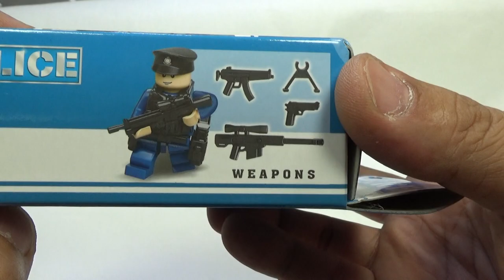sy 폴리스 남자 경찰 SWAT 레고 호환 미니피규어 Lego knockoff Police swat minifigure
중국 레고 짝퉁 제조업체인 sy에서 내놓은 no.sy278 sy ploice는 레고 시티인줄 알았는데, swat 밀리터리를 경찰에 접목시켜서 만든 제품인듯 합니다.
여자 경찰, 남자경찰, swat 특공대 등 총 8종류의 제품이 있는데, 무기도 꽤 다양하고 품질도 좋고, 괜찮은듯 합니다.
미니피규어, 미니피겨 회전판 거치대, 모자, 권총, 장총, 방탄조끼으로 구성이 되어 있는데, 이런 제품을 좋아하시는 분들이라면 좋을듯 하네요~